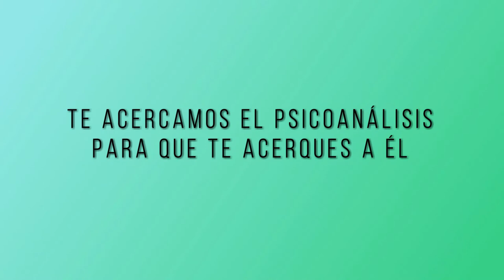109 POESÍA MÁS POESÍA: MAHMUD DARWISH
Programa Poesía más Poesía tiene hoy como poeta invitado al poeta palestino Mahmud Darwish.